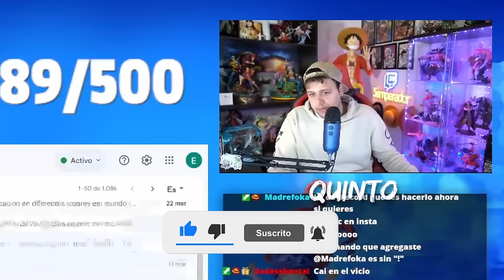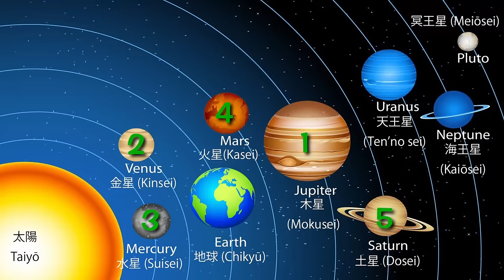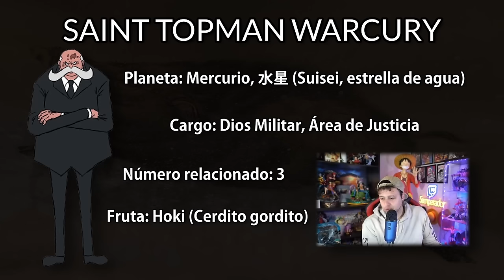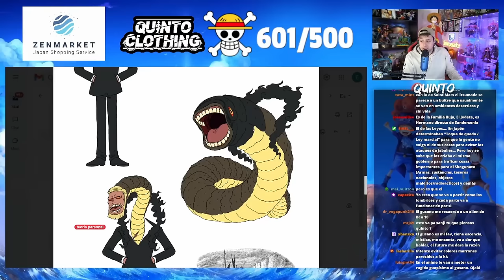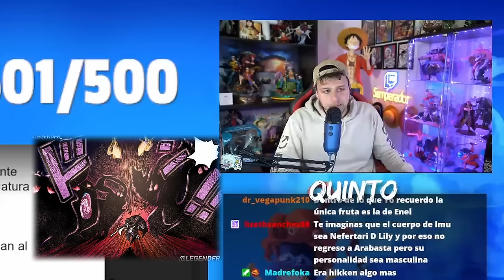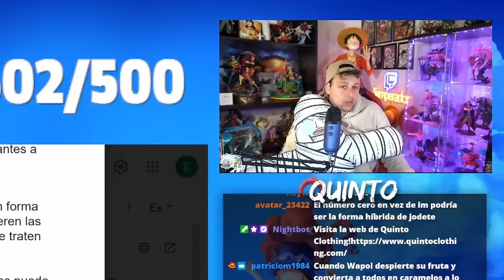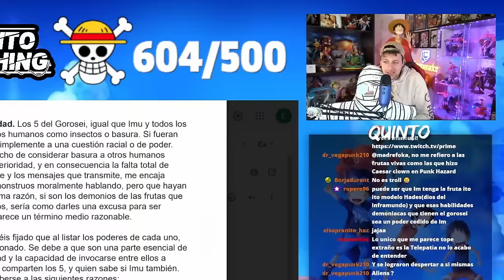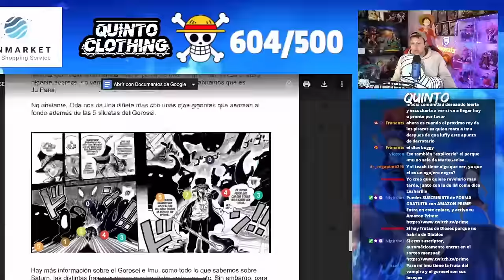LAS AKUMA NO MI DE IM Y EL GOROSEI - One Piece Teoría